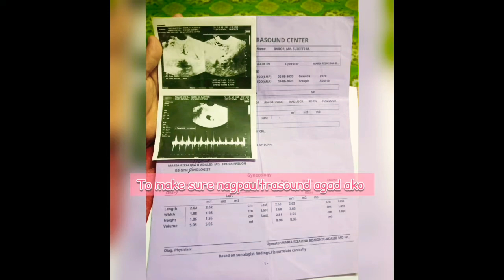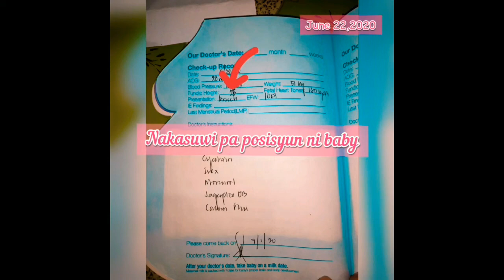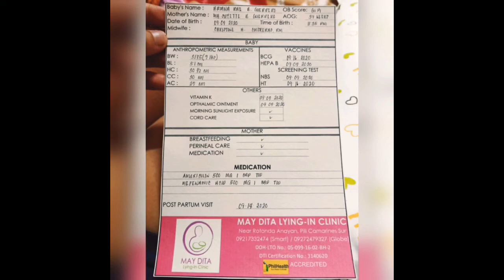My Pregnancy Compilation Video | Normal delivery | Suzette Guerrero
(September 07,2020)